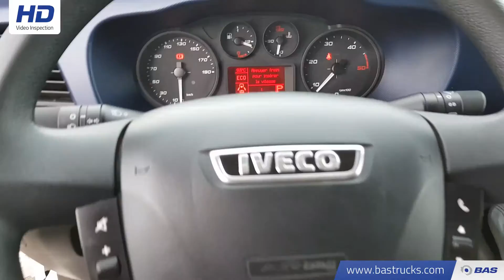70117833 IVECO Daily